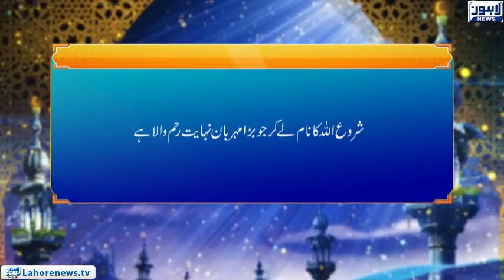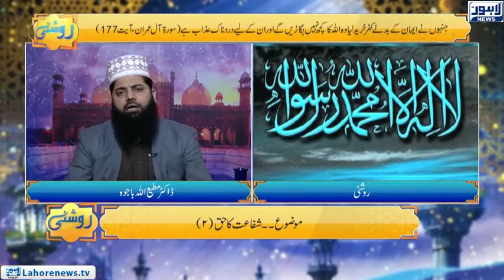Roshni Episode 647 | Shafaat Ka Haq 2 | 15 November 2018